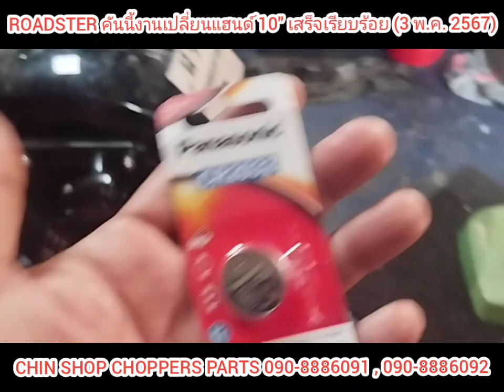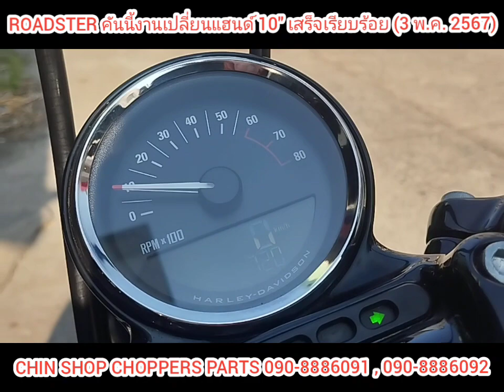sportster roadster งานเปลี่ยนแฮนด์ เสร็จเรียบร้อย (3 พ.ค. 2567)